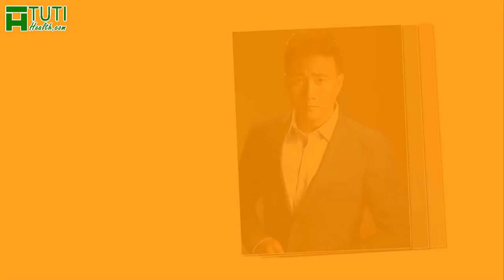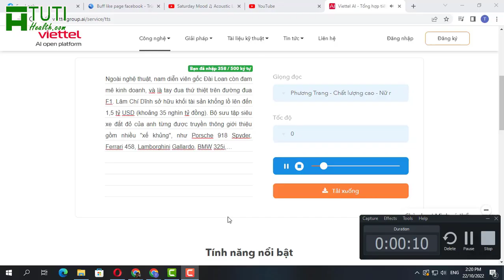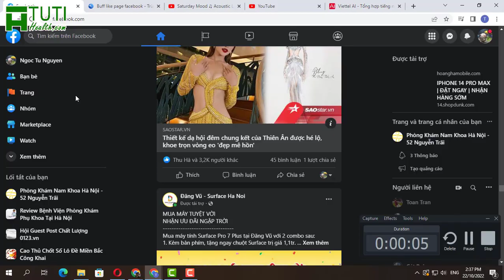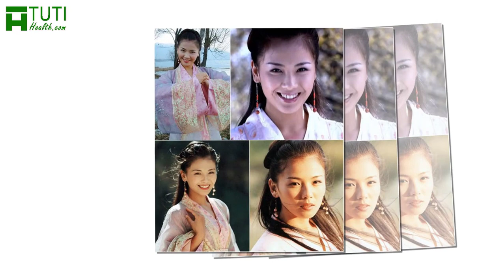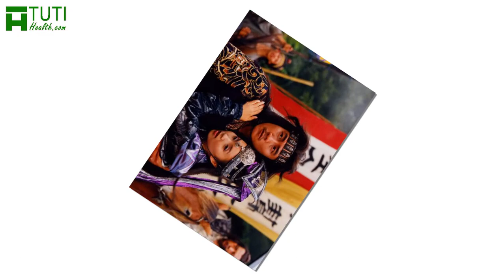DÀN DIỄN VIÊN TRONG PHIM THIÊN LONG BÁT BỘ 2003 NGÀY ẤY, BÂY GIỜ RA SAO ?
Dàn diễn viên trong phim Thiên Long Bát Bộ 2003 ngày ấy bây giờ ra sao ? Cùng tìm hiểu về cuộc sống của những anh hùng mỹ nhân ấy nhé.

Có thể nói Thiên Long Bát Bộ là một trong những tác phẩm ấn tượng nhất trong sự nghiệp của cố nhà văn Kim Dung. Đến nay, tác phẩm đã nhiều lần được chuyển thể thành phim, cả phiên bản truyền hình lẫn điện ảnh.

Trong số các phiên bản Thiên Long Bát Bộ đã được lên sóng, bản 1997 của TVB Hồng Kông và bản 2003 của Đại lục sản xuất được xếp vào hàng kinh điển. Trong đó, bản 2003 nhận được sự yêu thích của khán giả không chỉ nhờ những cảnh võ thuật đẹp mắt. Mà còn bởi dàn trai xinh gái đẹp nổi tiếng của Cbiz tham gia trong phim.

Đó là những diễn viên đình đám vào thời điểm đó, như: Hồ Quân, Lâm Chí Dĩnh, Lưu Diệc Phi, Trần Hảo, Lưu Đào...

00:00 Dàn diễn viên trong phim Thiên Long bát bộ 2003 ngày ấy bây giờ
00:44 Hồ Quân trong vai Tiêu Phong (Kiều Phong)
02:54 Lâm Chí Dĩnh trong vai Đoàn Dự
04:45 Cao Hổ trong vai Hư Trúc
05:48 Lưu Diệc Phi trong vai Vương Ngữ Yên
07:37 Lưu Đào trong vai A Châu
08:49 Trần Hảo trong vai A Tử
09:45 Tưởng Hân trong vai Mộc Uyển Thanh

Đó là toàn bộ những thông tin về dàn diễn viên trong phim thiên long bát bộ 2003 ngày ấy bây giờ ra sao. Hiện nay, mỗi người mỗi cuộc sống, có người vẫn tiếp tục theo đuổi đam mê với diễn xuất, cũng có người lui về kinh doanh, chăm sóc gia đình nhỏ của mình. Thế nhưng, những ký ức về bộ phim thiên long bát bộ năm nào, vẫn còn đọng mãi trong ký ức mỗi chúng ta đúng không nào.